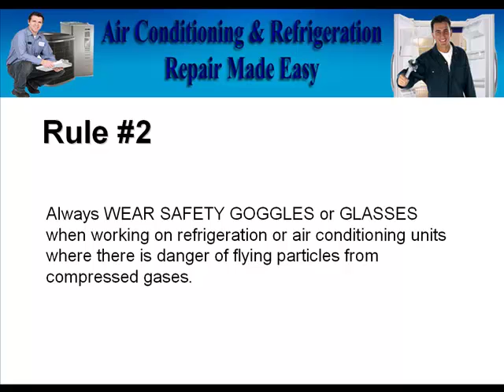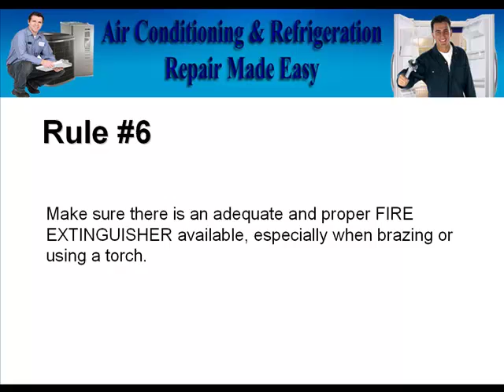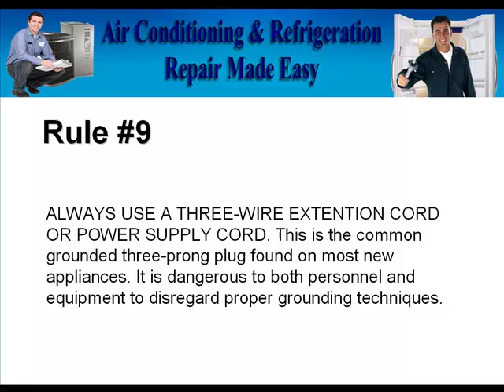HVAC Training - Rules for Personal Safety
Here are 10 Rules for Personal Safety while Training in the HVAC Industry.